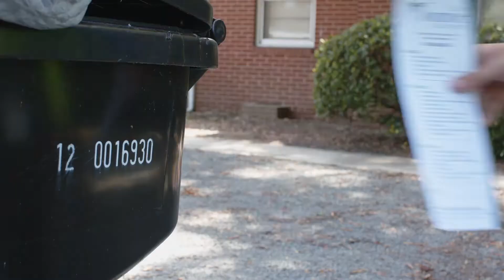How to Recycle - City of Monroe, North Carolina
Monroe Solid Waste Recycling